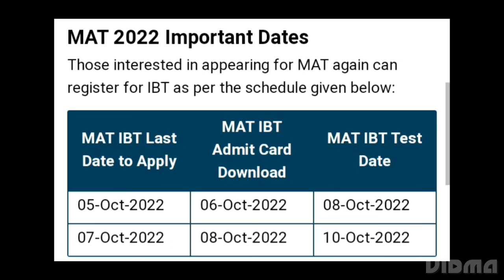MAT RESULT 2022 RELEASED DATE OUT, SEPTEMBER SCORECARD RELEASED DATE, LATEST NEWS MAT RESULT, CUTOFF